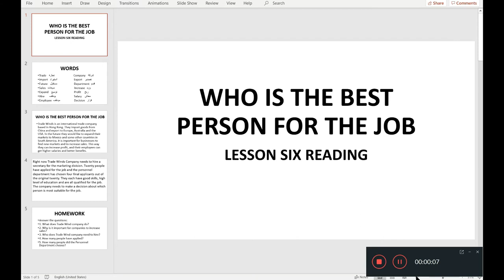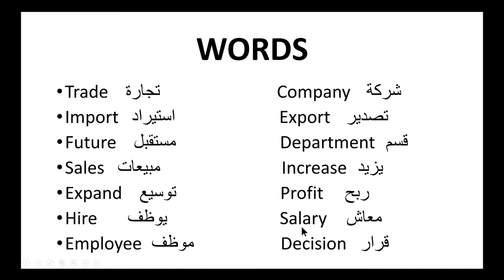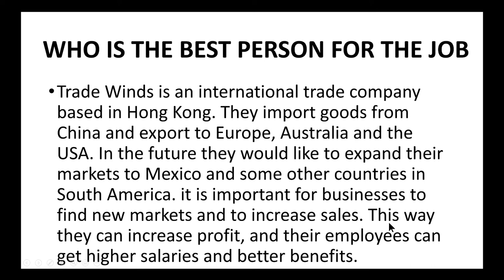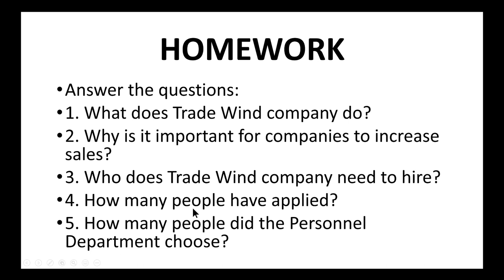TWS ESL Level 6 Class 6 Reading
Reading: WHO IS THE BEST PERSON FOR THE JOB
Prepared By: Samar Hennawi, PhD